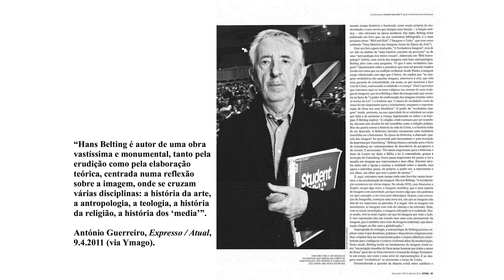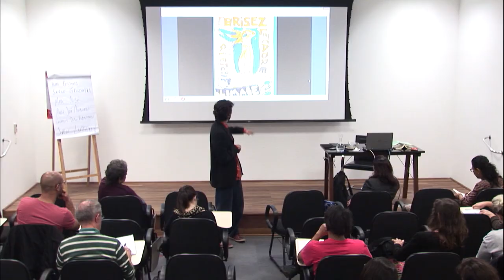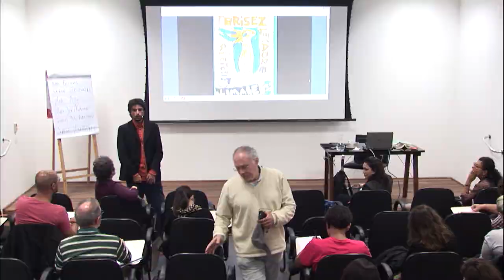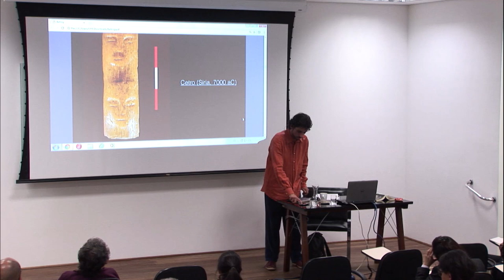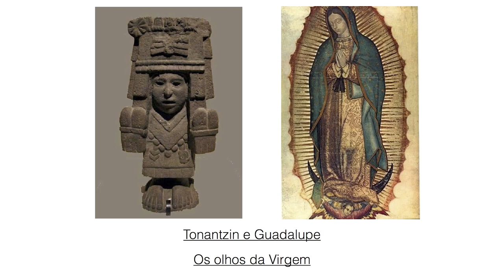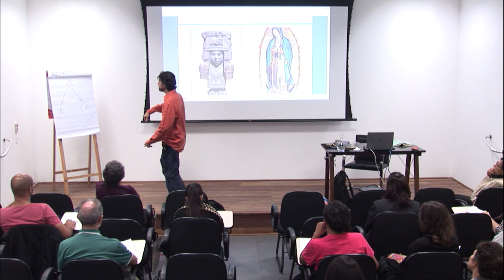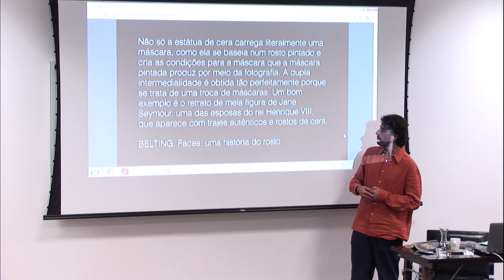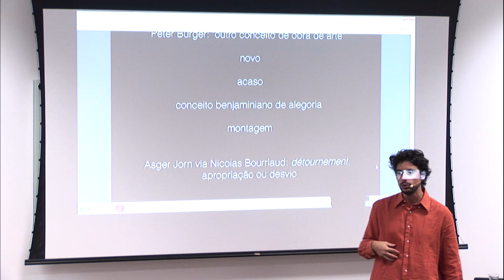Desdobramentos da antropologia das imagens com José Bento Ferreira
Palestra “Desdobramentos da antropologia das imagens” com José Bento Ferreira, realizada durante o seminário “Por uma história da arte: crítica, estética e política” em maio de 2017 no Centro de Pesquisa e Formação do Sesc São Paulo.

A conferência realizada por Hans Belting em 1983 sobre o "fim da história da arte" propõe a polêmica tese de que a disciplina não trata de um objeto real, mas de uma narrativa construída a partir do século XVIII, que atinge o clímax na pretensão de universalidade do modernismo do século XX. Qual seria então o objeto por trás daquilo que chamamos de "arte"? Estas questões tornam-se centrais para o campo das artes e exigem explicações antropológicas buscadas por Belting que foram objetos de reflexão neste encontro.

O ciclo foi dedicado à análise da trajetória intelectual, conceitos e obras fundamentais de diferentes pensadores que se debruçaram sobre o universo da obra de arte com objetivo de proporcionar a reflexão e debate sobre as distintas formulações teóricas e analíticas produzidas sobre o campo da história da arte.

José Bento Ferreira.
Doutorando em Estética e História da Arte pela USP.